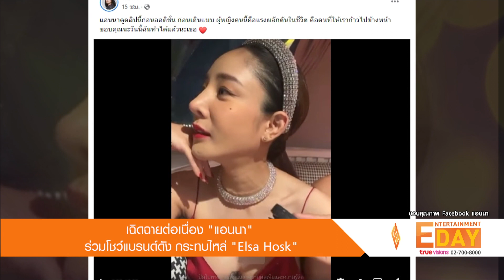เฉิดฉายต่อเนื่อง "แอนนา" ร่วมโชว์แบรนด์ดัง กระทบไหล่ "Elsa Hosk"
Entertainment Day_060765

ความฮอตร้อนแรงไม่มีแผ่วเลยจริงๆ สำหรับ แอนนา วรินทร  หลังบินลัดฟ้าไปโกอินเตอร์ในสายอาชีพนางแบบ ณ กรุงปารีส ร่วมงานกับแบรนด์ดังระดับโลกในฐานะนางแบบ ล่าสุดเธอมาในชุดจากแบรนด์ Celia Kritharioti โชว์ความงามสะกดทุกสายตาในชุดซีทรูสีดำอวดหุ่นเซ็กซี่ ซึ่งงานนี้ยังเป็นอีกหนึ่งความประทับใจของแอนนา เมื่อเธอได้ร่วมเดินกับนางแบบชื่อดังอย่าง Elsa Hosk ตำนานนางฟ้า Victoria's Secret พร้อมเผยภาพร่วมเฟรมกับ  Elsa Hosk อีกด้วย